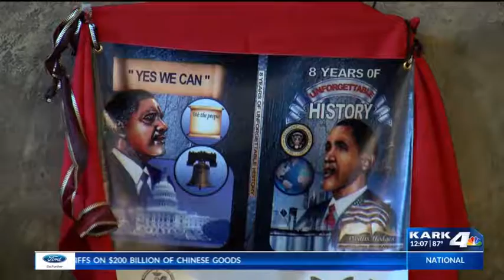New Book on 8 Arkansas Firsts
Phyllis Hodges of North Little Rock wrote "8 Years of Unforgettable History."